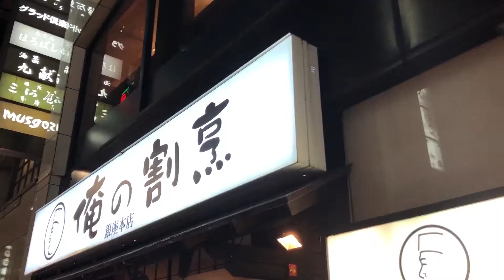東京美食攻略 巷弄美食 銀座俺の割烹